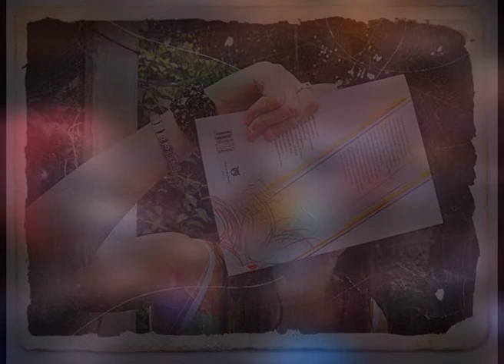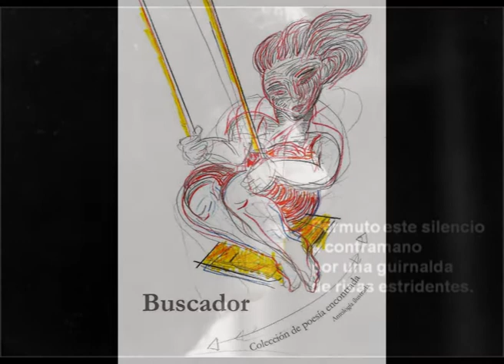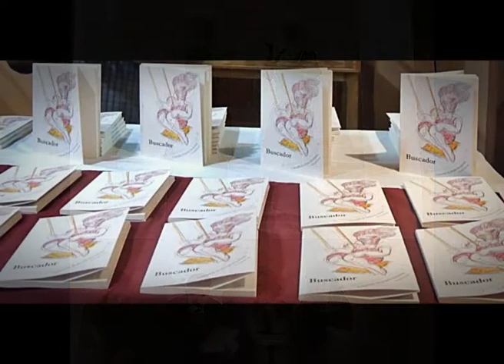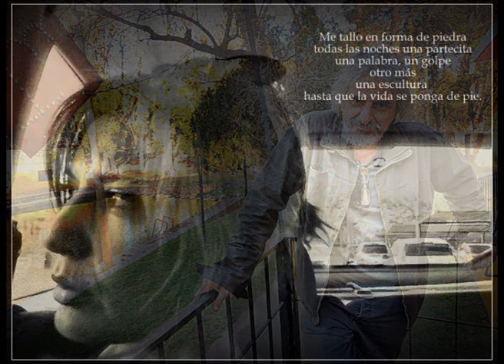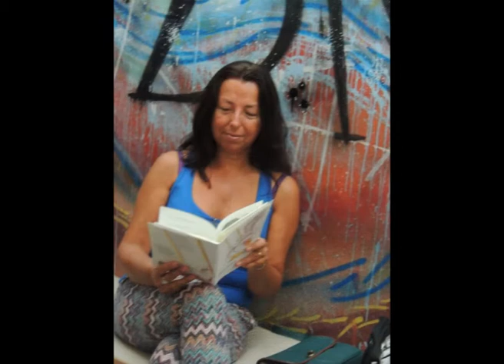BUSCADOR , colección de poesía encontrada , antología ilustrada.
La palabra poética como una chispa , una sombra proyectada , una luz o un canto breve que compone y descompone las paginas , haciendo de la ambigüedad de deseo , una antología , como si hubiéramos lanzado una moneda al aire y que al llegar al cielo notamos que jamas vamos a volver a ver.